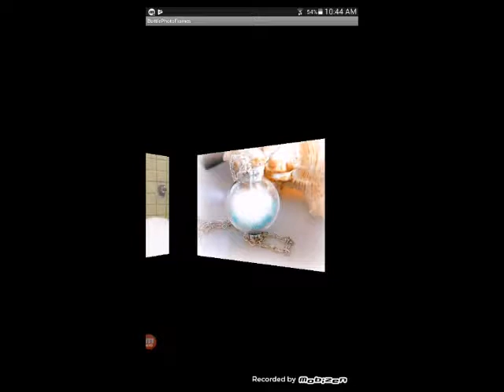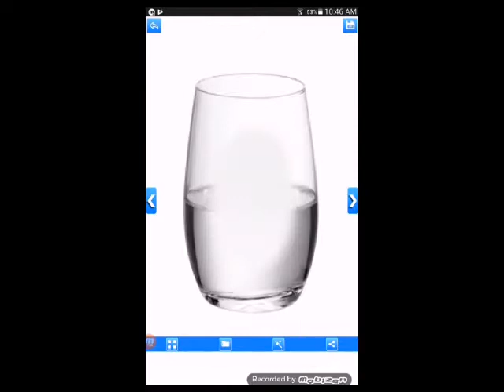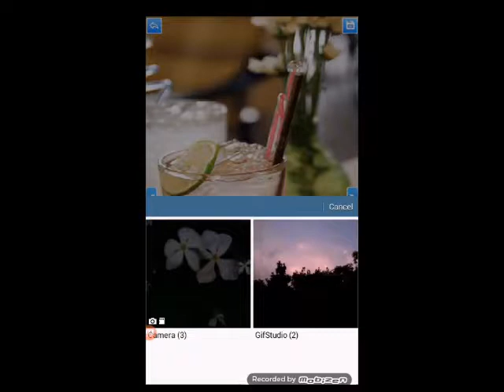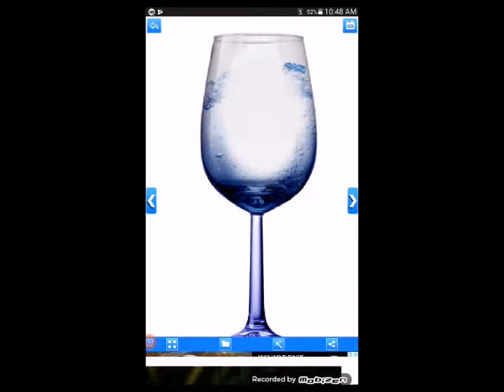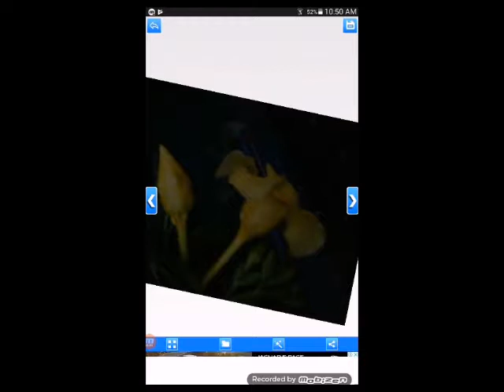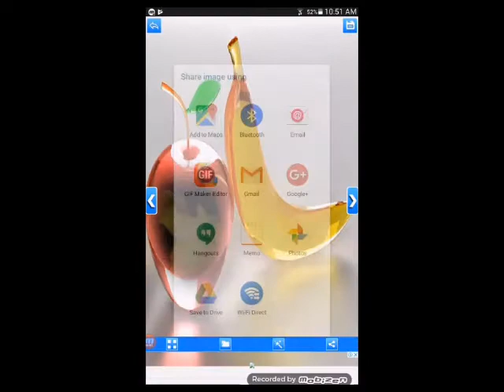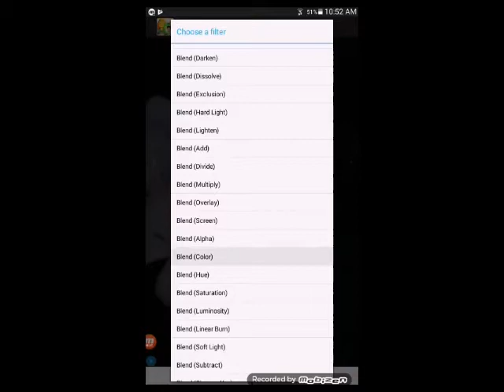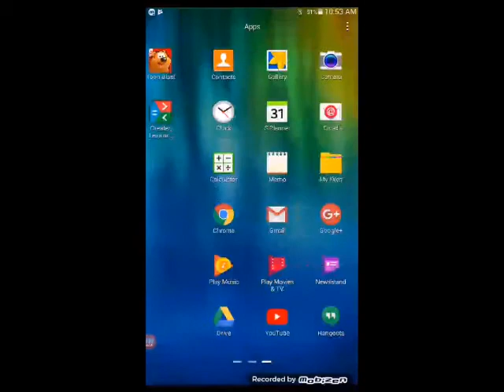How to create beautiful pic on bottle photo frames in new style, try